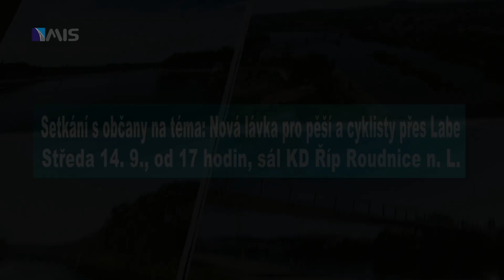Setkání na téma: Nová lávka pro pěší a cyklisty přes Labe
Setkání s občany na téma: Nová lávka pro pěší a cyklisty přes Labe.
Středa 14. 9., od 17 hodin, sál KD Říp Roudnice n. L.